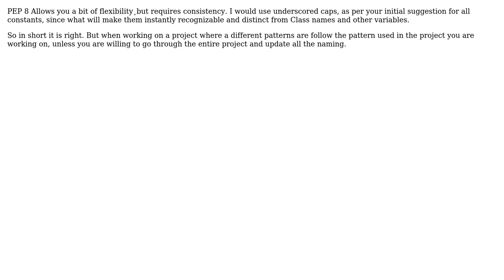Is it OK to use name like `CLASS_CONSTANT` for class constant variables according to PEPs? [python]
Software Engineering: Is it OK to use name like `CLASS_CONSTANT` for class constant variables according to PEPs? [python]

With thanks & praise to God, and with thanks to the many people who have made this project possible! | Content (except music & images) licensed under CC BY-SA | Music | Images & others | With thanks to user Zen user Wessel Badenhorst and the Stack Exchange Network Trademarks are property of their respective owners. You are responsible for your own actions.